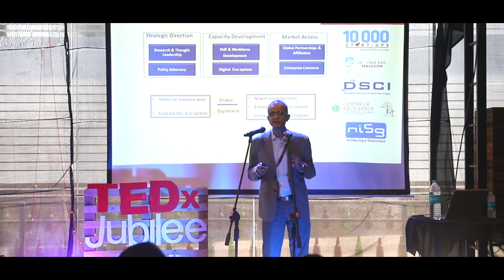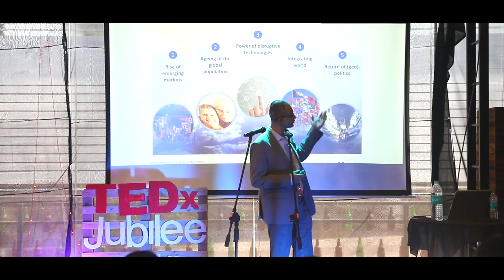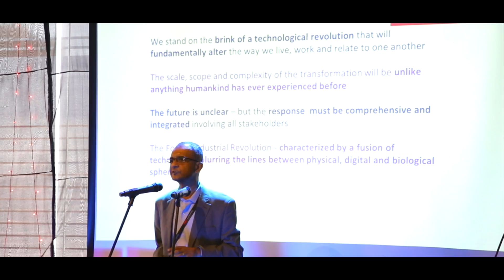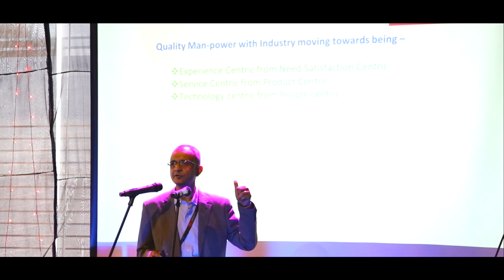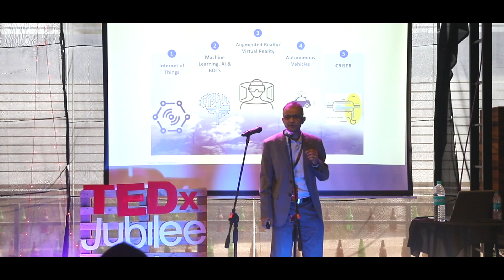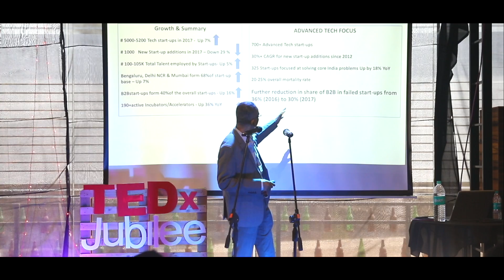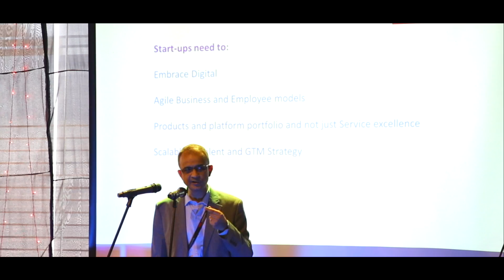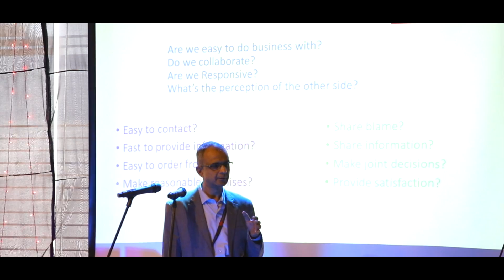The Indian Startup Scene | Srikanth Srinivasan | TEDxJubileeHills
Startup ecosystem in India is growing and is considered a bubble by many experts. Let us hear more from a startup ecosystem specialist. Srikanth Srinivasan is the Regional Director of NASSCOM for Telangana and Andhra Pradesh regions. He is also responsible for the NASSCOM Sales & Marketing Special Interest Group, a pan India initiative fostering the Sales & Marketing Ecosystem in the IT-BPM Industry. This talk was given at a TEDx event using the TED conference format but independently organized by a local community.